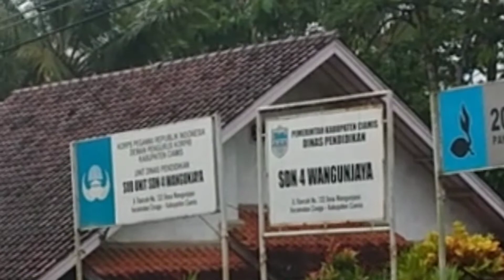Gerimis menemani perjalananku || Vlogjalanraya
gerimis menemani perjalan ku di kecamatan  Cisaga Ciamis